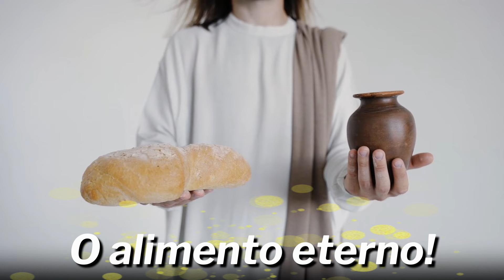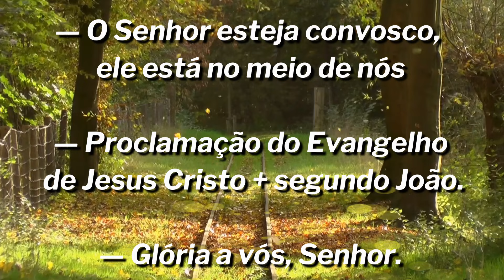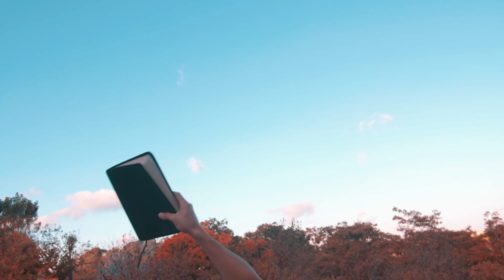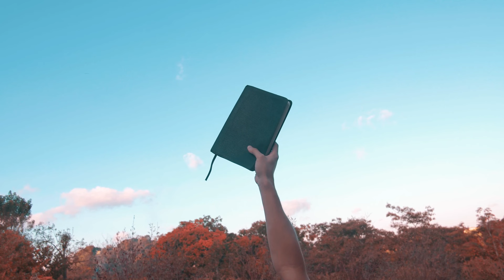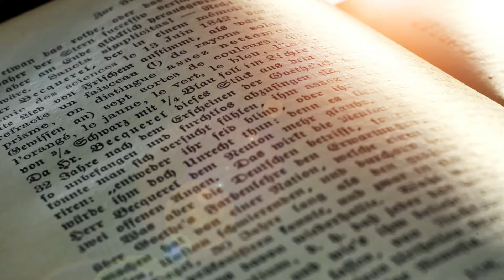Evangelho do dia com reflexão, Sábado 14/09, Jo 3,13-17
Evangelho (Jo 3,13-17): Naquele tempo, disse Jesus a Nicodemos: «Ninguém subiu ao céu senão aquele que desceu do céu: o Filho do Homem. Como Moisés levantou a serpente no deserto, assim também será levantado o Filho do Homem, a fim de que todo o que nele crer tenha vida eterna. De fato, Deus amou tanto o mundo, que deu o seu Filho único, para que todo o que nele crer não pereça, mas tenha a vida eterna. Pois Deus enviou o seu Filho ao mundo, não para condenar o mundo, mas para que o mundo seja salvo por ele».

Playlists abençoadas